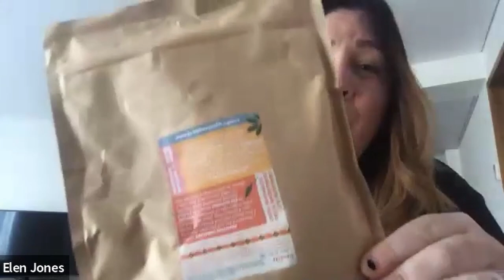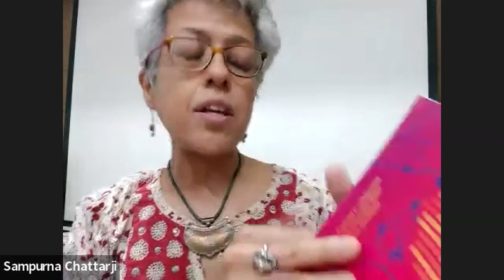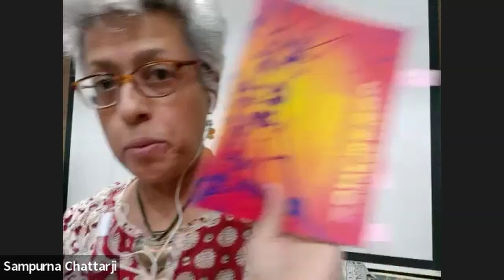Coffi Culture: Robert Minhinnick, Sampurna Chattarji, Christopher Meredith & Elen Jones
Part of the Fairtrade Fortnight 2022 Choose the World You Want Festival
Coffi Culture online event Sunday 6th March 11am

Introduced by Elen Jones of Jeniphers' Coffi. Featuring writers Robert Minhinnick, Chris Meredith and Sampurna Chattarji reading from India. Gorwelion Shared Horizons is a new anthology published by Sustainable Wales and Parthian Books.